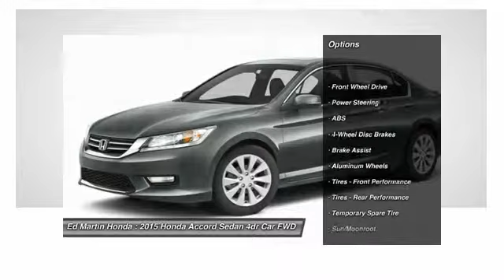2015 HONDA ACCORD SEDAN Indianapolis, IN 2AC3715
2015 HONDA ACCORD SEDAN Indianapolis, IN
Stock# 2AC3715

What began as a 2-door hatchback in 1976 has grown into today's full-size sedan. Like the rest of the car, the Accord's 5-passenger interior is a pleasing step forward. The cabin boasts soft-touch materials for a quality feel. The front seats are comfortable, and the driver's seat actually toned down the lumbar support. The rear seats have even more room, as does the trunk. Sleek, rippled sheet metal defines a more streamlined exterior that has shrunk around an interior that feels roomier than previous generations. The most surprising thing about the Accord is its refined continuously variable transmission (CVT). Mated to the 4-cylinder, this CVT feels much like a normal automatic, mimicking gear changes. Even a base Accord has good power for acceleration and passing, yet attains an impressive mileage on the highway. Move up to a V6 model with 6-speed automatic transmission, and the Accord is downright quick. For the individual looking to consume less the Accord comes as a Hybrid as well. This operates on a 141hp 2.0-liter, 16-valve i-VTEC 4-cylinder engine and a 55hp lithium-ion battery pack for a net hp of 196. The Hybrid can achieve ratings of 50 cty and 45 hwy. To help maximize efficiency, the Accord Hybrid seamlessly shifts between three distinct drive modes: EV Drive, Hybrid Drive and Engine Drive. EV Drive is 100% electric, and generally is pre-owned during braking and when starting from a stop. Hybrid Drive uses the fuel engine and electric motor to provide extra zip during acceleration, and once your Accord Hybrid is cruising with highway efficiency, Engine Drive takes over. If you want a hassle-free, pleasing family car with a reputation for quality and an immediate familiarity, you can't go wrong with the Accord.